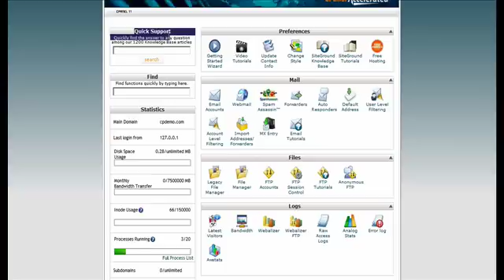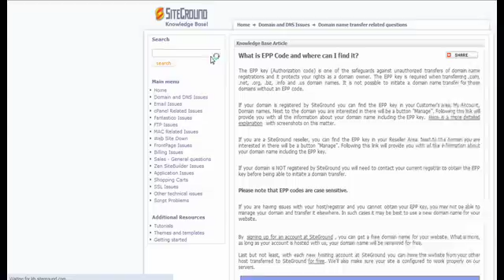New cPanel theme on SiteGround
Some parts of this cPanel tutorial are out-of-date and might no longer offer valid information and recommendations. To watch other useful content about website building, other CMS like WordPress, content creation, and so on check the playlists below ⬇⬇⬇

⫷  FOLLOW US ⫸